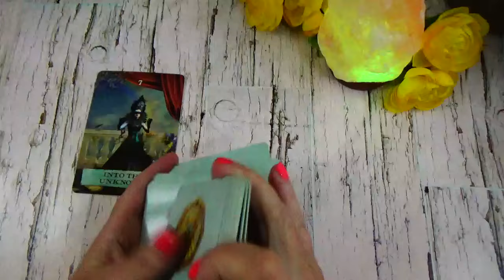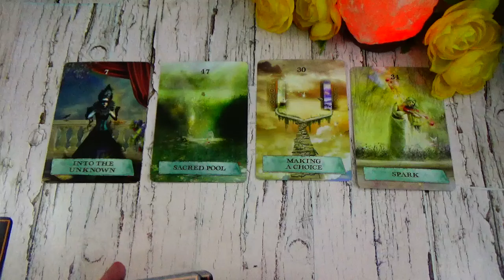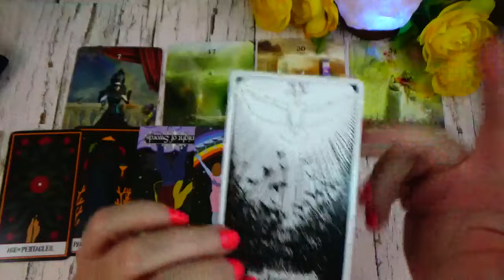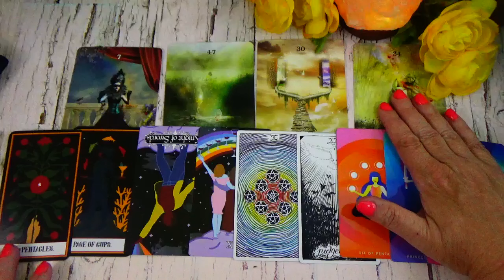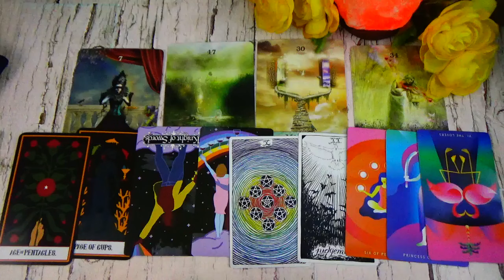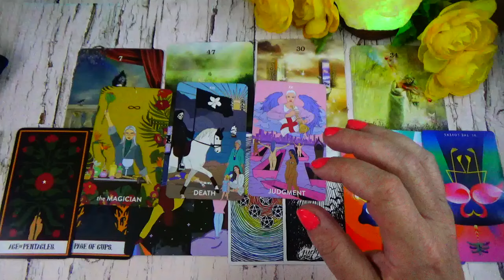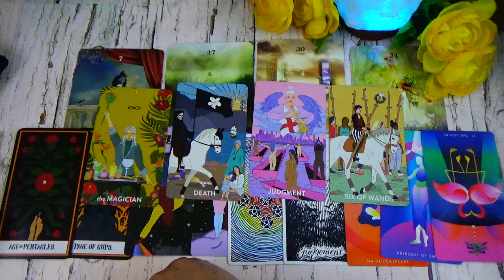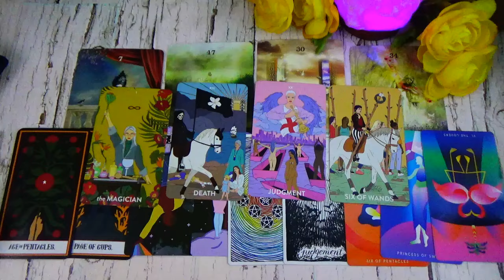PISCES ♓️ JULY 2024 - YES!! MAJOR TRANSFORMATION PISCES!